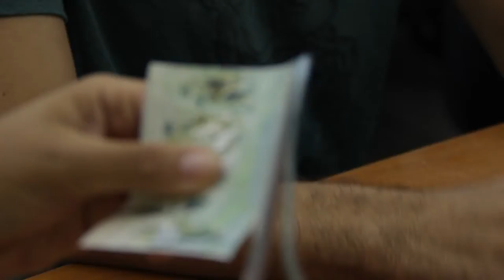IFPE Acontece - Jogos da Memória